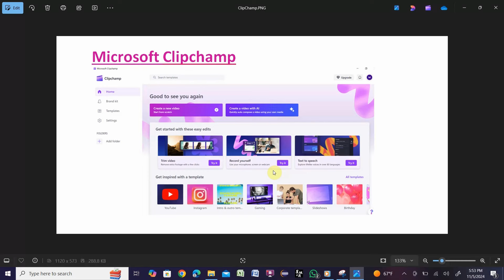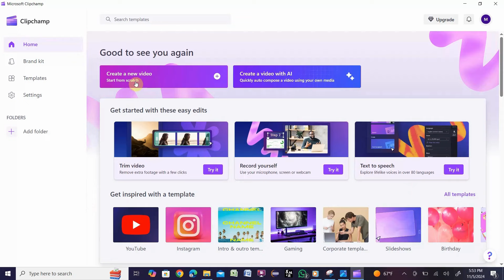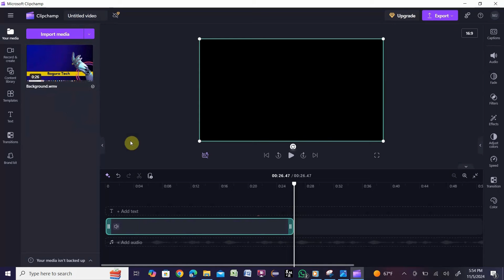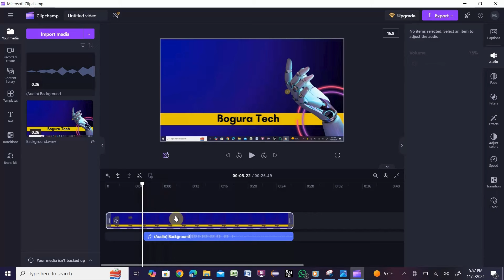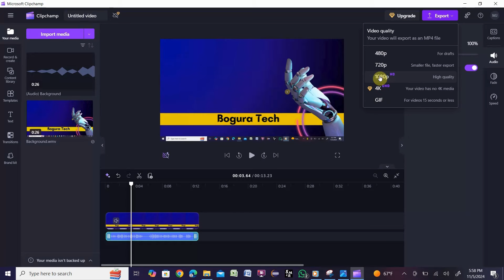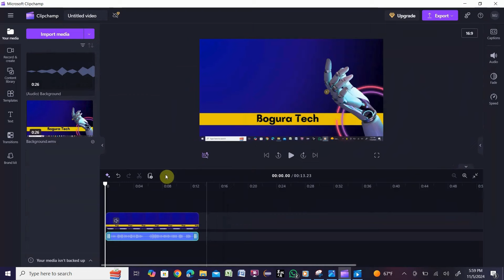কিভাবে ভিডিও থেকে নয়েজ রিমুভ করবেন | Noise remove by Clipchamp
Microsoft Clipchamp একটি সুন্দর ভিডিও এডিটিং টুল যেটা দিয়ে আপনি ভিডিও ব্যাকগ্রাউন্ড থেকে নয়েজ রিমুভ করতে পারেন। এই ভিডিওতে সেটাই বিস্তারিত বর্ননা করা হয়েছে। আশাকরি ভিডিও দেখে সেটা শিখতে পারবেন।

00:00 Intro video
00:05 Subject
00:33 Tool used
01:21 Clipchamp used for video
07:35 Outro